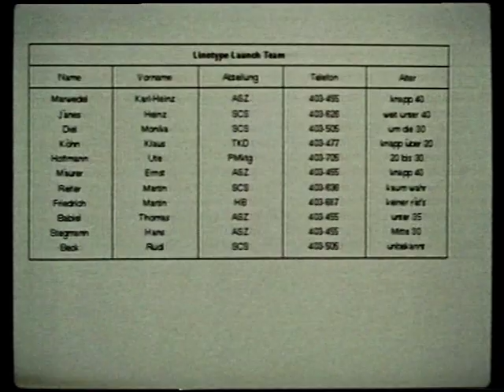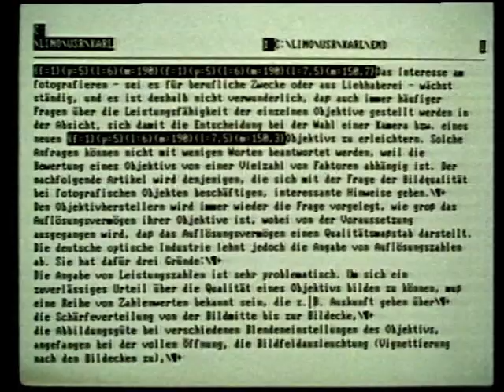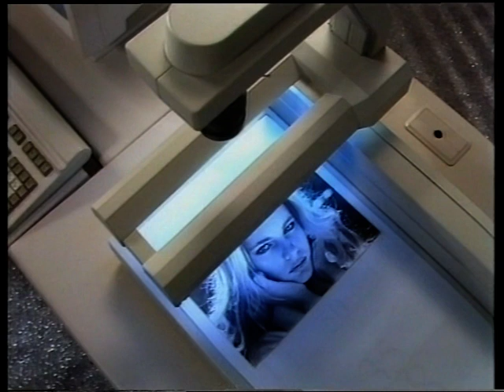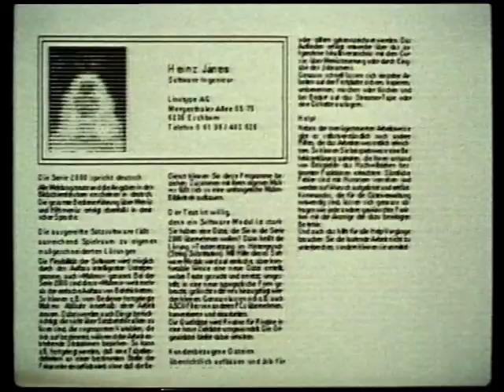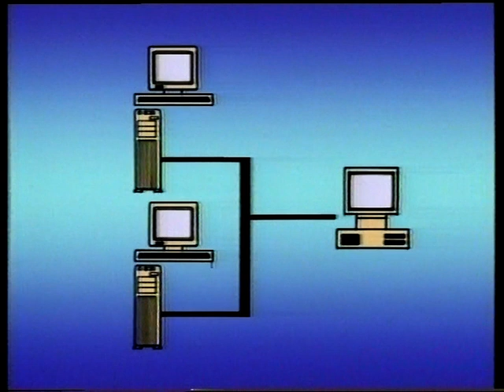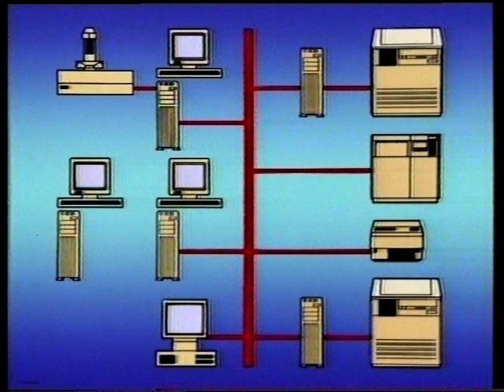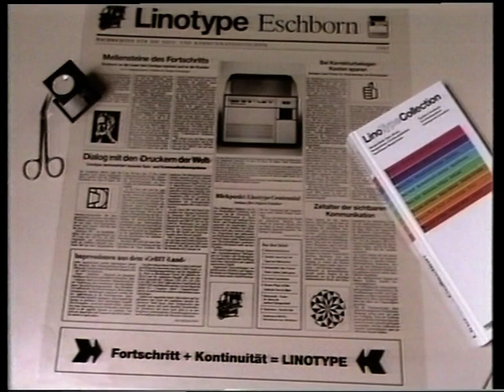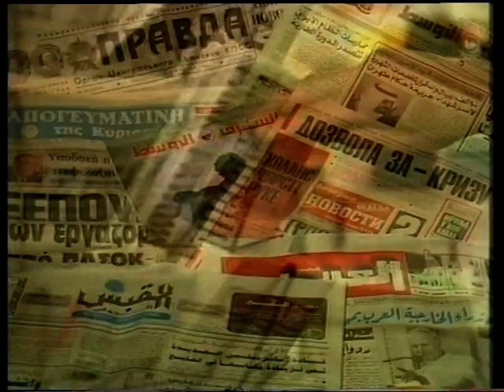Linotype Serie 2000 introvideo van 1988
Linotype Serie 2000.
Meneer De Groot laat de computer het werk doen.
Linotype toont alles over het nieuwe werken in 1988. Drukwerkvoorbereiding met Linotype Serie 2000, floppy disks, tapes en een gekoppelde scanner.

De ultieme poging om naast het wysiwyg van Apple ook een code-gestuurd zetsysteem op de markt te brengen. Bedoeld voor de zetters die geen afscheid wilden nemen van macro's en nog langer wilden doorgaan met het zelf zetten van complexe pagina's met integrale beeldverwerking.
Het werd slechts tijdelijk een succes, waarna ook die zetterijen moesten constateren dat hun opdrachtgevers steeds meer de voorkeur gaven aan DTP en de ontwerpers het verwerken van kleur steeds meer gingen beheersen. Specialisten van boekwerk, catalogi, jaarverslagen, handleidingen e.d. werkten nog vele jaren met PC-gebaseerde systemen.

Ook nu nog wordt in dat segment  de PC voor complex zetwerk gebruikt. Zie en constateer hoe de techniek in ruim 20 jaar compleet veranderde.

De VHS tape komt uit het historisch archief van Tetterode. Meer details over het totstandkomen van deze NL ingesproken opname en meer mooi materiaal vind je op